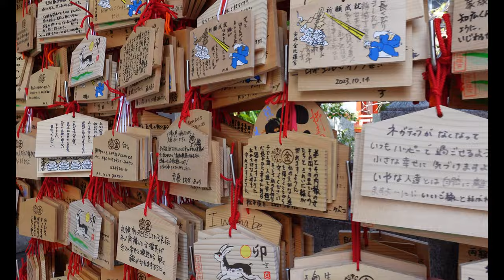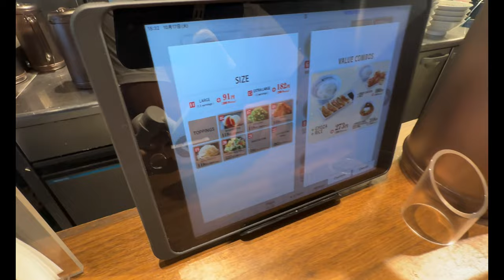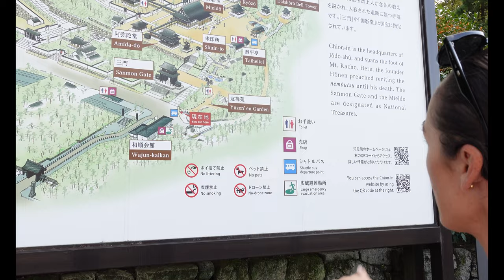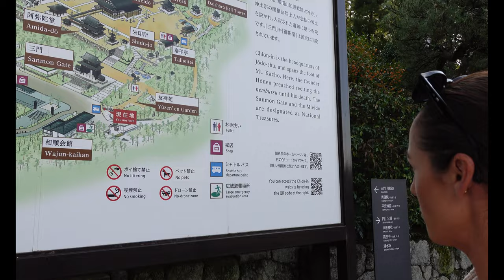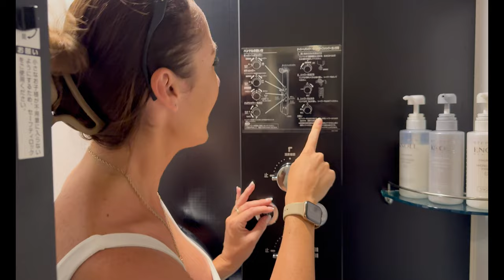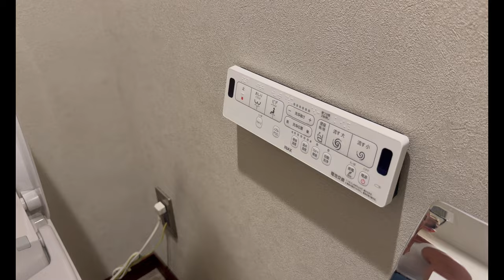A Journey Through Japan's Ancient Capital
Dive deep into the heart of Kyoto with us as we explore the enchanting streets of Gion, Kyoto's most famous geisha district, and the venerable Yasaka Shrine, a beacon of spiritual heritage and traditional festivals.

Gion at Twilight: Wander through the atmospheric streets of Gion as dusk falls, where wooden machiya houses line the cobblestone streets, and the mystery of the geiko and maiko world comes alive.
A Visit to Yasaka Shrine: Experience the spiritual center of Gion, Yasaka Shrine, known for its stunning lanterns and as the birthplace of the Gion Matsuri, one of Japan's most famous festivals.
Unexpected Encounters: Join us as we share our spontaneous interactions with locals, offering a glimpse into the daily life and enduring traditions of Kyoto.
Culinary Delights: Discover the flavors of Gion with stops at traditional tea houses and local eateries, where Kyoto's unique kaiseki ryori and other delicacies await.
Photographer's Dream: Learn about the best spots for photography in Gion and Yasaka Shrine, capturing the essence of Kyoto's timeless beauty.

Our journey through Gion and Yasaka Shrine showcases the magical blend of tradition, culture, and natural beauty that Kyoto is renowned for. Whether you're a history buff, a cultural enthusiast, or simply in love with Japan, this video is your gateway to experiencing the soul of Kyoto.